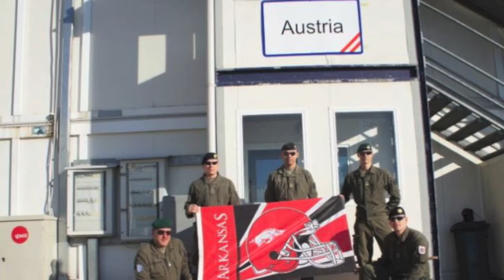Razorback Medevac Kosovo 2012 2013 HD)